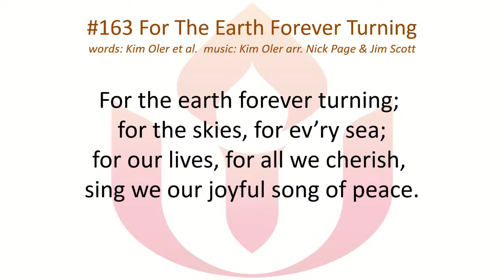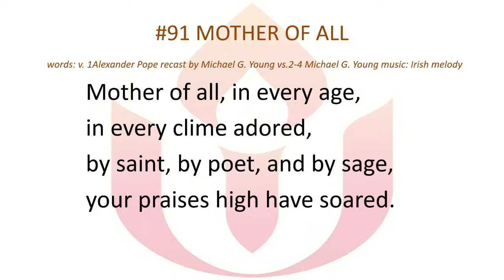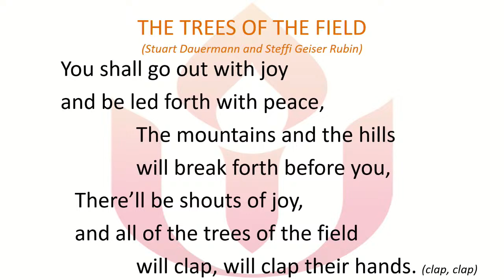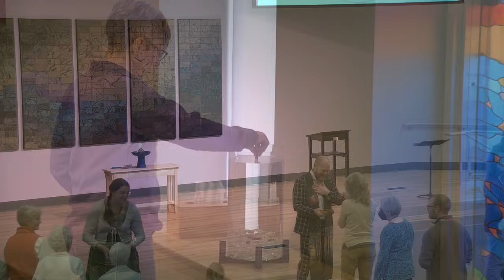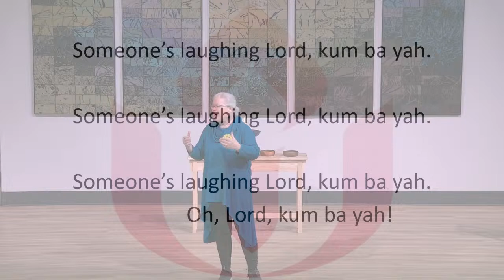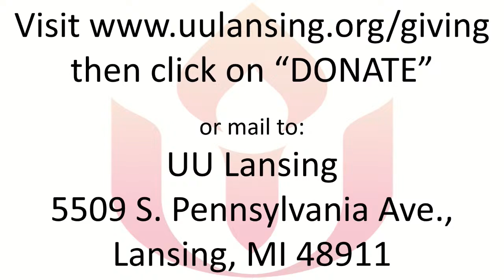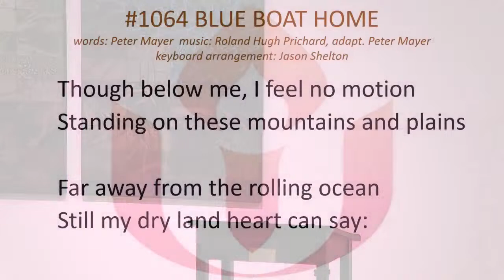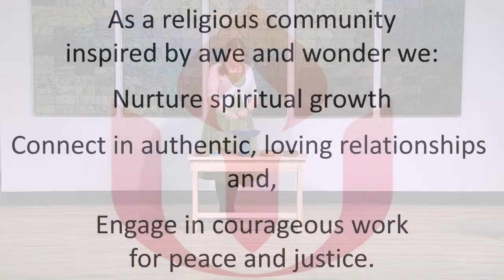April 21, 2024 - Belong to Your Place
Unitarian Universalist Church of Greater Lansing

Prelude: Improvisation
Anne-Marie Rachman

Lighting Our Chalice

Hymn:  #163 For the Earth Forever Turning

Welcome
Rev. Neal Anderson

Response: #91 Mother of All

Story

Singing the Students and Volunteers to Class:  The Trees of the Field

Touchstones

Responsive Reading:  A Time for Transformation
Martha Bogner

Response: #401 Kum Ba Yah

Offertory

Sermon: Belong to Your Place

Hymn: #1064 Blue Boat Home

Benediction

Postlude:  Improvisation

Rev. Neal Anderson, Senior Minister
Martha Bogner, Ministerial Intern
Alysandra Ganem-Redd, Worship Associate
Sarah Carson, Children & Youth Faith Development Coordinator
Mary Elaine Kiener, Songleader
Anne-Marie Rachman, Associate Director of Music
Mieken VanderWaerden, ASL Interpretation

Credits for April 21, 2024

Improvisations
Anne-Marie Rachman

For the Earth Forever Turning
Singing the Living Tradition #163
Words:  Kim Oler, b. 1954, (et al. anon.)
Arr.:  Nick Page, b. 1952, and Jim Scott, b. 1946

Mother of All
Singing the Living Tradition #91
Words:  v. 1 Alexander Pope, 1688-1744
      Recast by Michael G. Young, 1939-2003
      v. 2-4 Michael G. Young

The Trees of the Field
Words: Isaiah 55: 12,13

Kum Ba Yah
Singing the Living Tradition #401
Words & Music:  Traditional Gullah

Blue Boat Home
Singing the Journey #1064
Words:  Peter Mayer, b. 1963
 adapt. by Peter Mayer
 Keyboard arrangement:  Jason Shelton, b. 1972